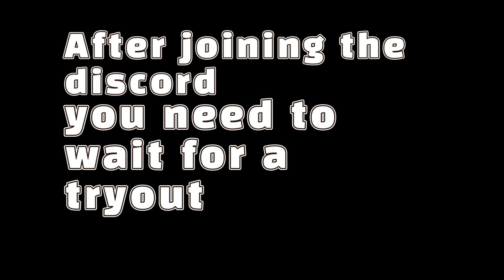How to JOIN a division in roblox GAR?! - Tutorial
Hello soldiers,
Today I show you guys the basic informations about joining a division in roblox GAR. Sadly Im not allowed to leak or show you guys the tryout, because this whould insult in a bann. But I hope it helped you anyways.

As I said, after Christmas many vids will come, so like today I try to uploud as much as I can.

-Konxst